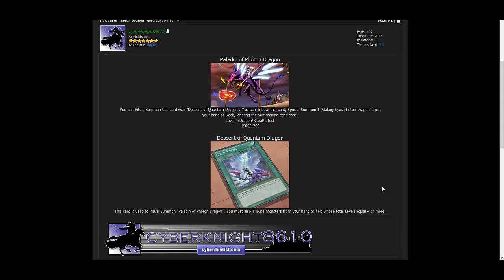Yugioh Paladin of Photon Dragon Discussion New Ritual Monster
Looks like we have a new version of Paladin of White Dragon but for Galaxy Eyes White Dragon. I hope this card will be printed. What do you all think? I hope you enjoy!

Part of The Duelist Alliance